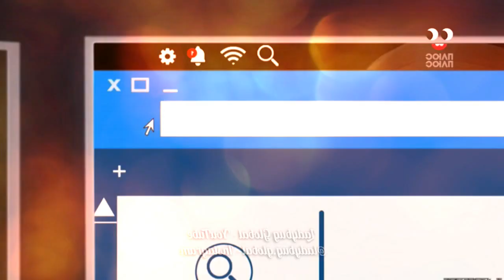CAP 25 : Love-Eater - (La Batalla Por Los Miraculous Parte 01) - PARTE #01 / Miraculous LadyBug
Adrien es amable y querido, y está a menudo con su mejor amigo Nino. Aunque su familia es rica, lamenta su pobre relación con su padre, Gabriel; Su madre, por su parte, ha desaparecido. Está enamorado de Ladybug, a pesar de no conocer su verdadera identidad, y trata de impresionarla, aunque hace bromas malas y juegos de palabras con temas de gato como Cat Noir, que a menudo la molestan. Su habilidad especial, Cataclysm, le permite destruir un objeto que toca con un golpe de su pata. miraculous ladybug,ladybug,ladybug en espanol,Ladybug y Cat Noir,Las Aventuras de Ladybug,cat noir,hawk moth,marinette song,Caricaturas para niños,miraculous,miraculous ladybug spanish,Miraculous ladybug netflix,prodigiosa disney channel,miraculous prodigiosa,miraculous marinette,ladybug marinette,prodigiosa ladybug,Miraculous las aventuras,miraculous episodios,prodigiosa episodios,miraculous animation,gato,SILENCIADOR,español
castellano
España
series
programas
entretenimiento
infantil
adolescentes
personajes
nuevo
nueva
último
última
episodio
capítulo
temporada
dibujos
animados
animación
superheroína
niña
colegio
diseño
chica
superhéroes
Marinette
Adrien
Paris
Ladybug
prodigiosa
aventuras
acción
villanos
salvar
familia
Tikki
Plagg
Hawk
Chat noir
gato negro
gamer
en español